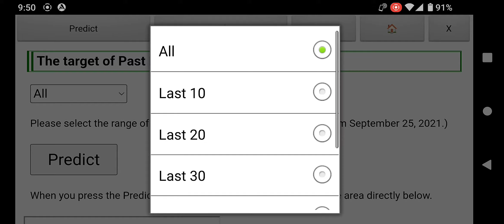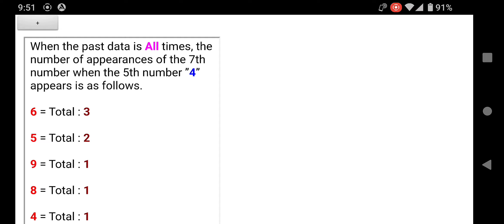UAE Lotto Emirates Draw MEGA7 Prediction (Next draw: January 16, 2023)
Using the Android application "UAE Lotto Prediction" published on the Google Play store, I predicted the result of "Emirates Draw MEGA7" to be held on January 16, 2023.

Next One Prediction : 3969416

This app is a free tool that helps you predict the UAE lottery "Emirates Draw EASY6" and "Emirates Draw MEGA7".

For iPhone and Windows, please use the web version. Search for "Free Lottery Predict UAE Lotto".